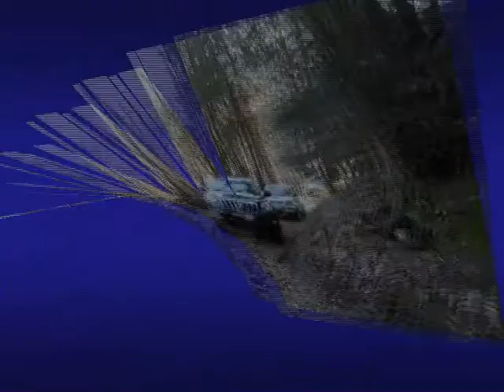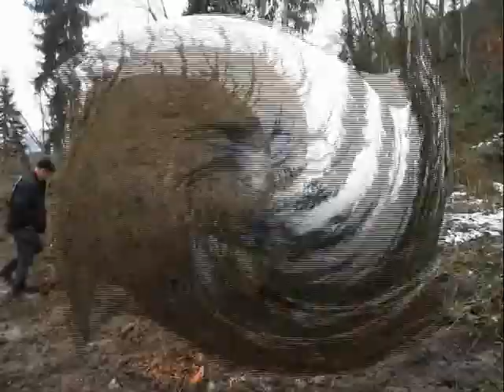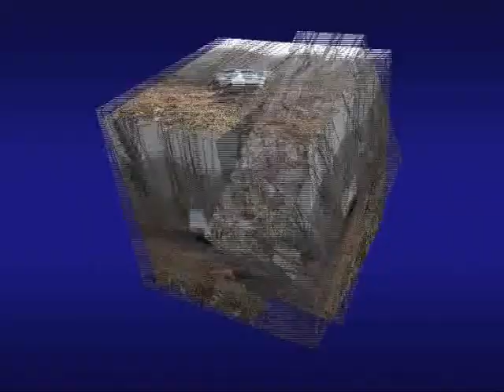11 février 2017 film movie